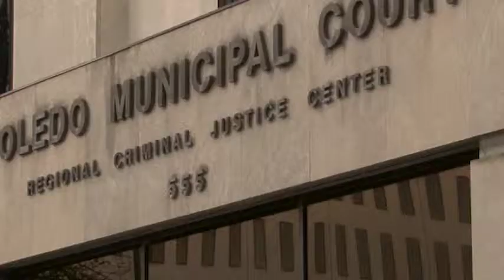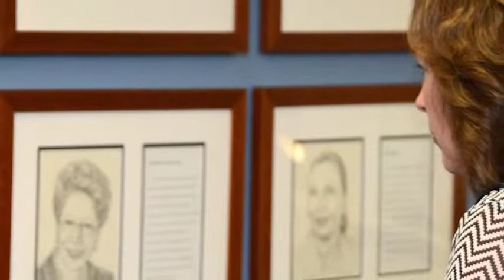Judicial Profile: Judge Arlene Singer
In her chambers at the Sixth District Court of Appeals building in Toledo, Judge Arlene Singer proudly displays her love of science fiction and baseball.